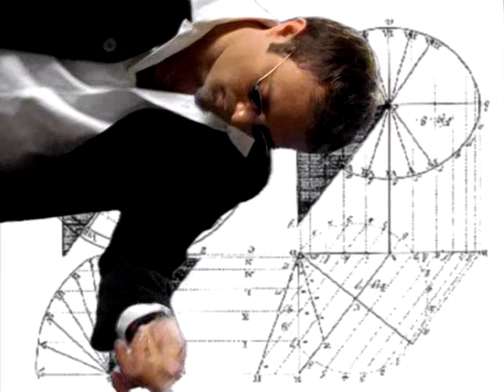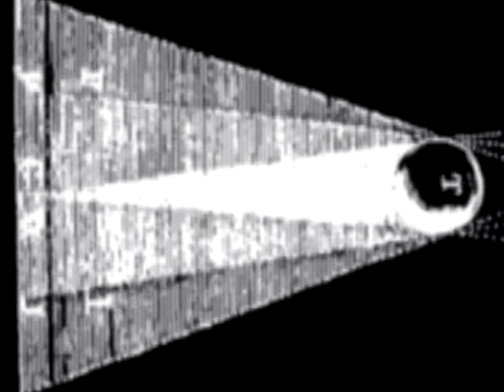David Summers - Perdido En El Espacio (Video clip)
Perdido En El Espacio (Video clip)